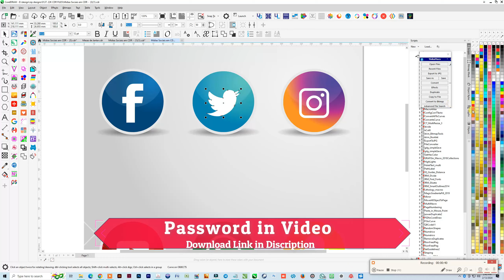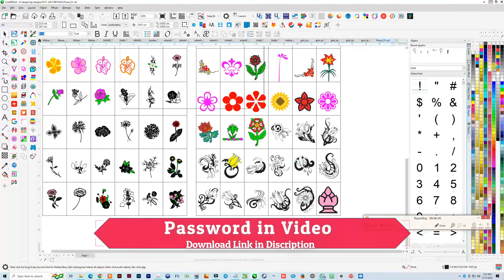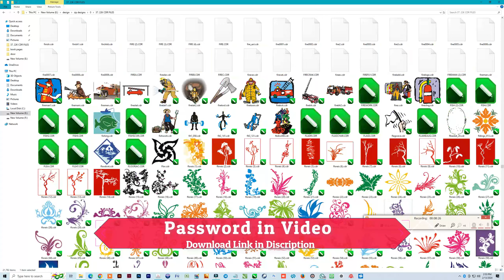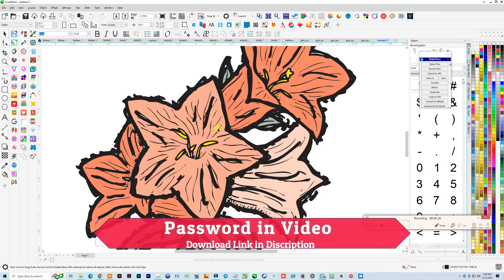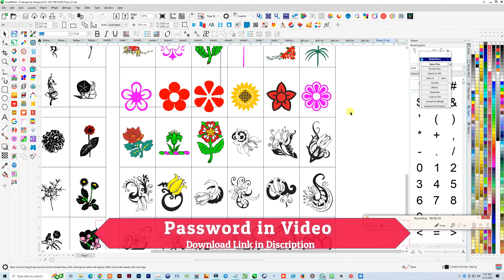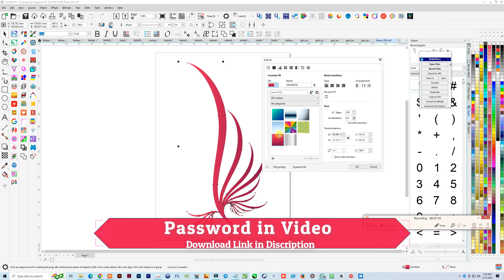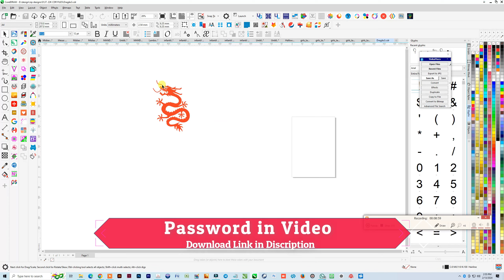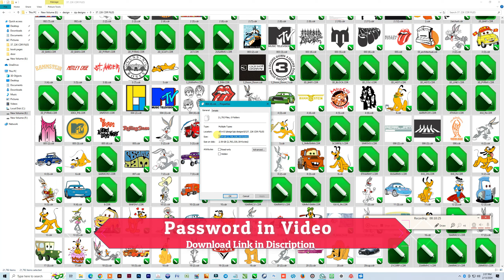22,000+ CDR Files Free For Download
For Download 22,000+ CDR Files Join My Telegram Channel -

1. CorelDRAW 2020 Full Tutorial For Beginners to Advance, Hindi, Urdu | CorelDRAW tutorial in Hindi.
3d logo design in corel draw सीखें हिंदी में